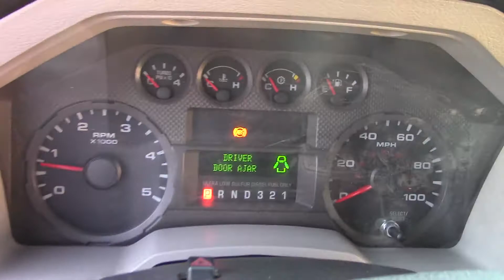2009 FORD F350 SD For Sale